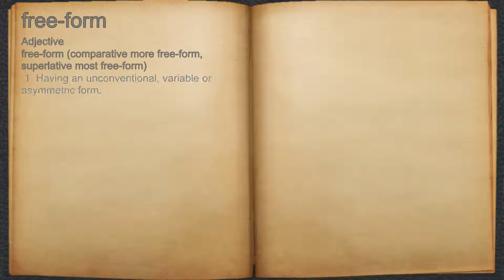What does free-form mean?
A spoken definition of free-form.

Intro Sound:
Typewriter - Tamskp